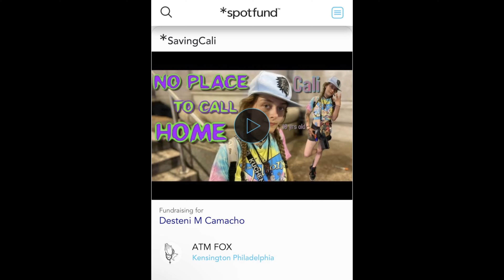Shooting Victim Interview. - One-Eyed Stanley